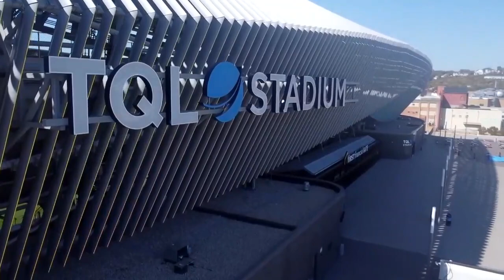FC Cincinnati CEO Jeff Berding on Good Morning Cincinnati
FC Cincinnati CEO Jeff Berding discussed the success of his team, the upcoming U.S. Open Cup match, one of the world's biggest stars potentially playing in the Queen City and much more with Sheila Gray and Jen Dalton